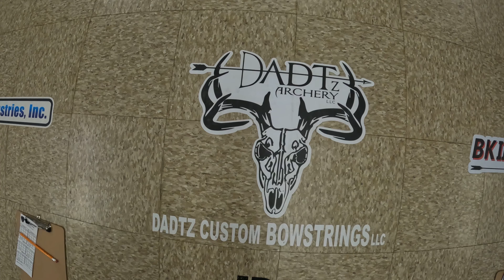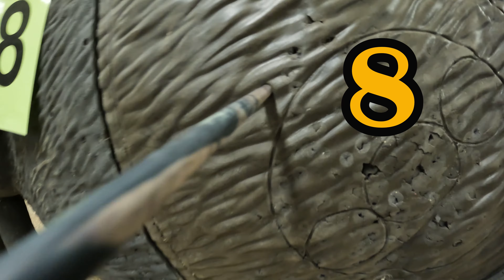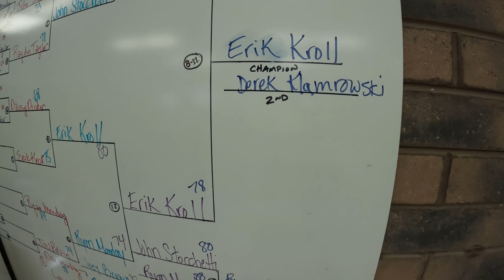Golden Arrow Bowhunters - Trophy Round FINALS!!!!! Indoor 3D archery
Trophy Round FINALS!

Archers that placed 65th - 96th shoot off in a bracket style shoot down.